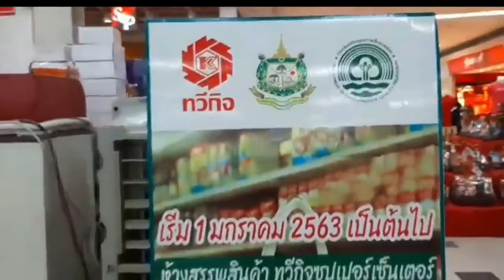News Ep.1 l งดให้ถุงพลาสติก กับเสียงตอบรับจากประชาชน และผู้ประกอบการ 22-01-63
📌เสียงตอบรับจากประชาชน และผู้ประกอบการ ภายหลังจากรัฐบาลได้ออกนโยบายงดใช้ถุงพลาสติก ในวันที่ 1 มกราคม 2563
ขอบคุณวีดีโอจาก สำนักง่านประชาสัมพันธ์จังหวัดบุรีรัมย์